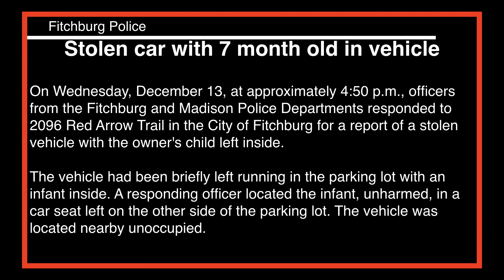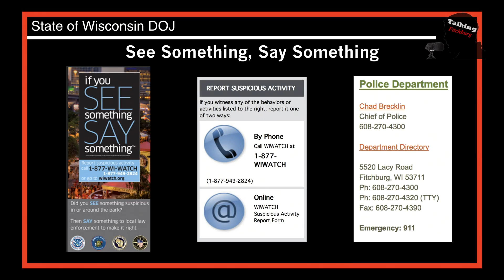Fitchburg Police Dept. Update 2 23 18